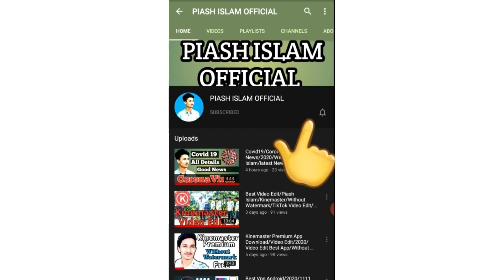Collab App | Facebook New App | Review | Video App | Piash Islam | Bangla | 2020